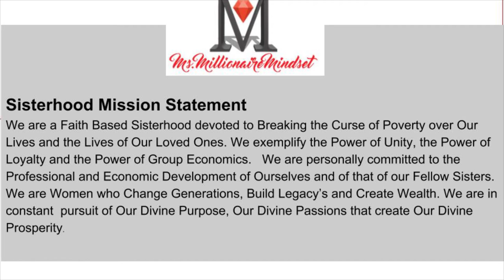Every Woman Must SEE!! Ms. Millionaire Mindset, Roberta Hoskie is POWERFUL!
Excerpt from Roberta Hoskie's  Ms. Millionaire Mindset Sisterhood Event on Oct. 29, 2016. Roberta is Authentic speaks from the heart like none other! Her passion is felt and it immediately  invoke Action and Change! Powerful! Join The Sisterhood Movement and Follow Roberta!